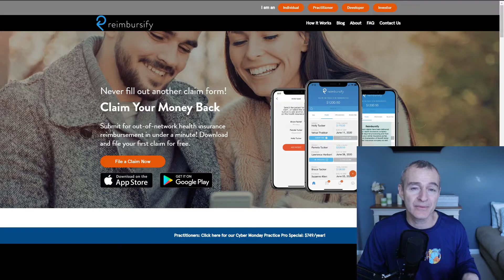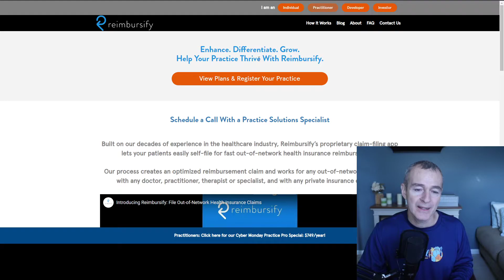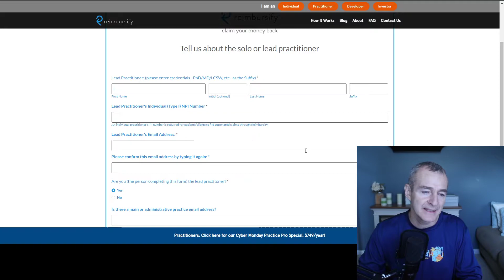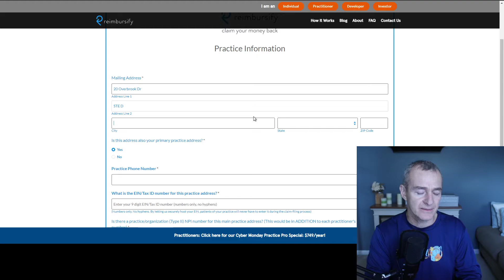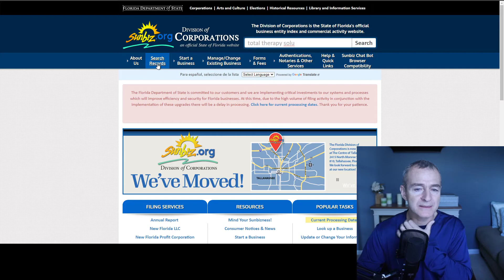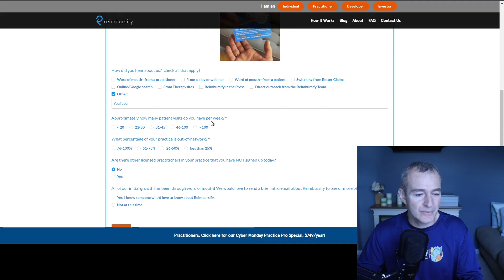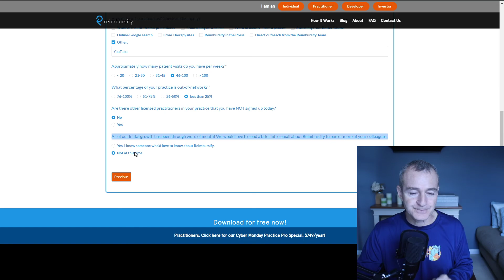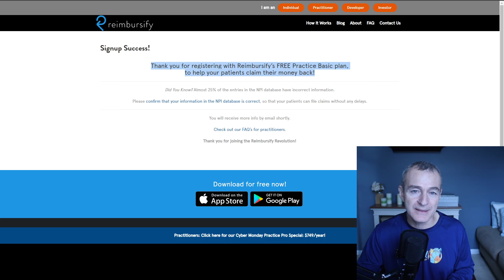How to Sign Up for a FREE Reimbursify Account - Out of Network Billing Part 1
If you would like to learn more about starting an Out of Network practice or helping clients submit physical therapy claims for out of network services then start by watching this video, clicking the link below, and creating your FREE account with Reimbursify.

✔️ If you would like to learn more about Medicare billing please join our FREE Facebook community at Medicare Billing for (Mostly) Cash Based PT, OT, SLP

✔️ If you are interested in learning more about billing Medicare check-out our website at Learn Medicare Billing

✔️ And if you just want to learn more about me 😀 check-out my Facebook profile.

Total Therapy Solutions
5900 Long Meadow Dr